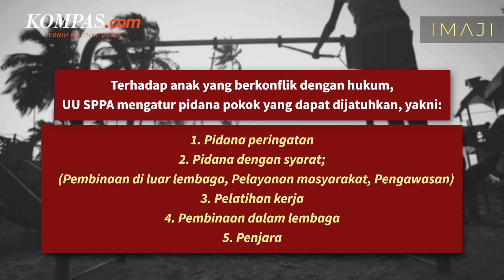Menyorot Hukuman bagi Pelaku Kriminal Masih di Bawah Umur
KOMPAS.com - Publik masih sering mempertanyakan keadilan dan proses hukum tentang kasus kriminal yang dilakukan anak di bawah umur.

Mirisnya, pelaku anak semakin banyak terlibat kasus kriminal berat, dari tawuran yang memakan korban jiwa, pembunuhan, hingga pemerkosaan.

Kriminalitas anak terus menjadi perdebatan di masyarakat karena hukuman mereka selalu terganjal oleh hukum perlindungan anak.

Lantas, bisakah pelaku kriminal yang masih di bawah umur dipidana?

UU No 11 Tahun 2012 tentang Sistem Peradilan Pidana Anak (SPPA) mengatur tentang anak yang berkonflik dengan hukum

Anak yang berkonflik dengan hukum ialah anak yang telah berumur 12 tahun tetapi belum berumur 18 tahun dan diduga melakukan tindak pidana.

Terhadap anak yang berkonflik dengan hukum, UU SPPA mengatur sejumlah pidana pokok yang dapat dijatuhkan, mulai dari pidana peringatan hingga penjara.

Pidana penjara hanya dapat dilakukan untuk anak berusia 14 tahun atau lebih dan ditempatkan di Lembaga Pembinaan Khusus Anak, terpisah dengan dewasa.

Sementara anak yang belum berusia 14 tahun hanya dapat dikenai tindakan, seperti diatur dalam pasal 82 UU SPPA.

Sumber footage: Pexels, Shutterstock

Sumber berita: Diva Lufiana Putri, UU No. 11 Tahun 2012 (UU SPPA)

Penulis naskah: Dino Oktaviano

Video editor: Dino Oktaviano

Produser: Dino Oktaviano